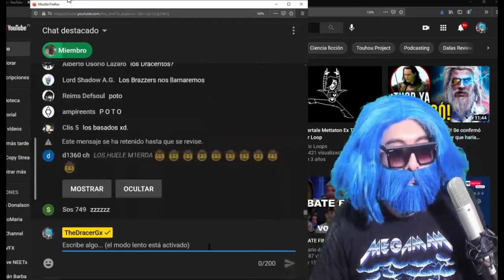DRACER amenaza a la grasa y a los momichis